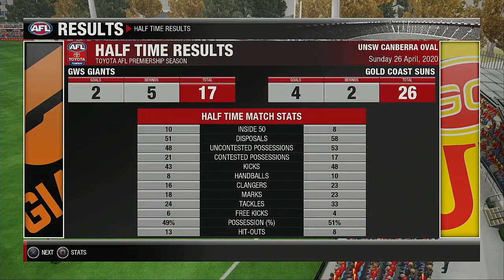AFL 2020 Season Round 6 GW Sydney Giants VS Gold Coast Suns